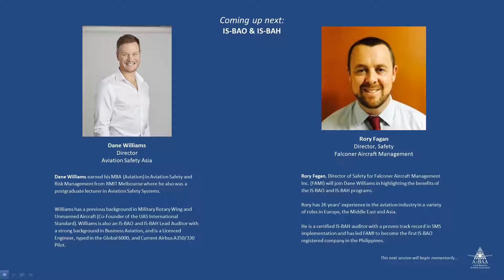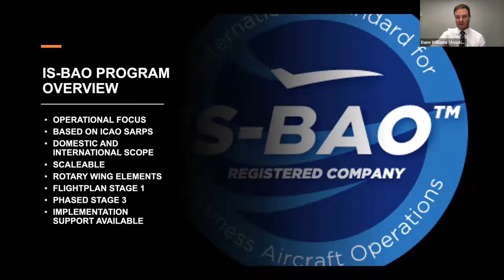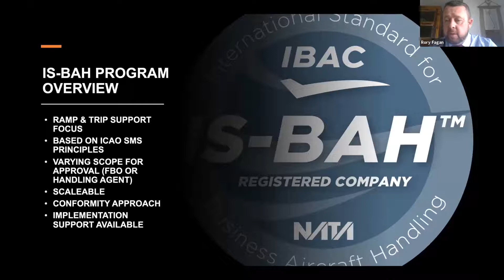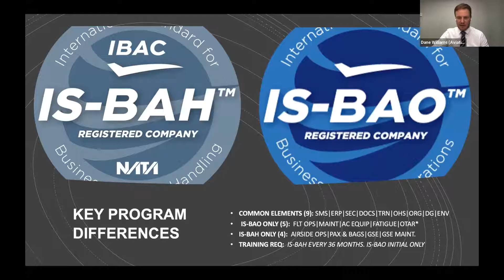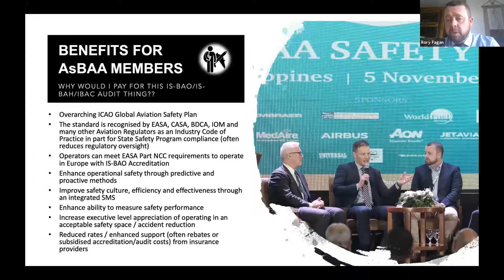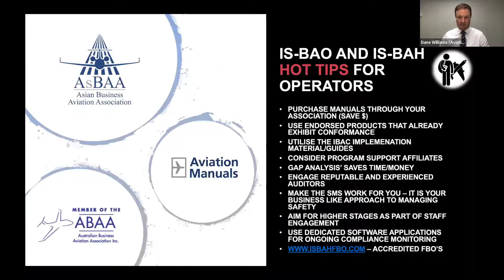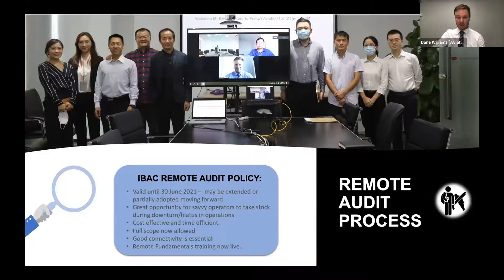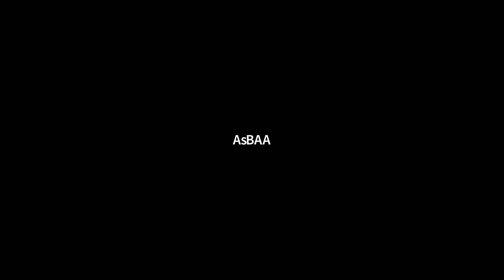IS-BAH & IS-BAO • Dane Williams & Rory Fagan • AsBAA Virtual Safety Summit 2020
AsBAA Virtual Safety Summit 2020
IS-BAH & IS-BAO • Dane Williams (Aviation Safety Asia) & Rory Fagan (Falconer Aircraft Management)
November 19, 2020 (Day 2 of 2) 2:15pm - 2:55pm

Organizer: Asian Business Aviation Association (AsBAA)